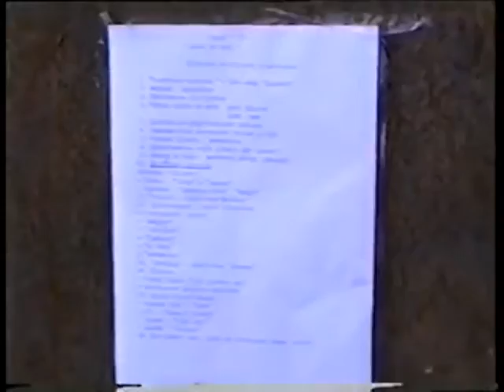БРЭВИС - Баржа 1997 Новгород (iXodes aka Зардоз)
Спасибо ребятам за материал. Осталась хоть какая то память о том дне молодёжи